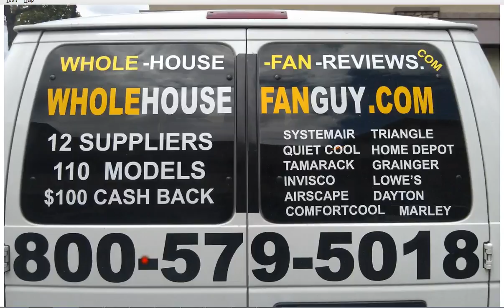Whole House Fan Little Meadows